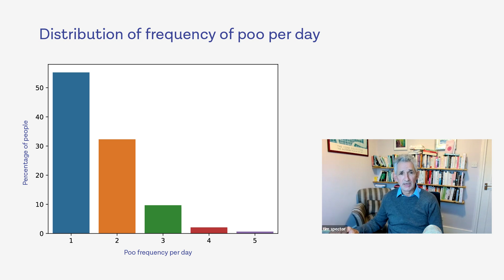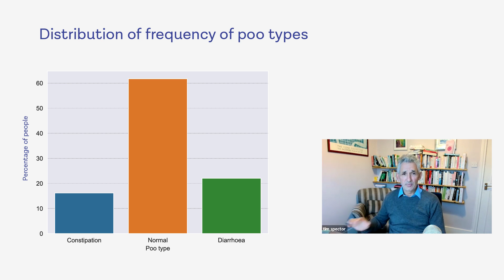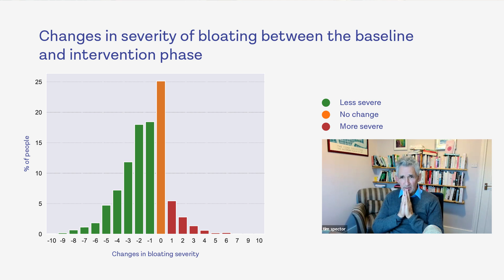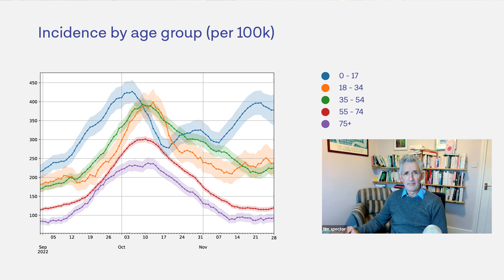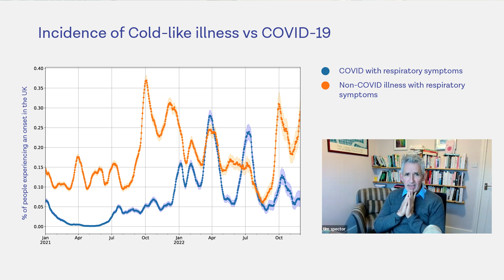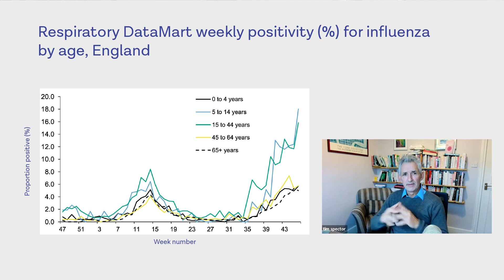Big IF Study insights + COVID rising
This week, Tim announces an exciting opportunity for you to become co-owners in ZOE!

In health news, Tim's looking at why everyone is suddenly coming down with cold-like illnesses and what they might be, as well as rising rates of COVID. He also looks at some of the latest data from the Big IF Study, gleaned from the lifestyle study you completed before starting, and interesting results on your bowel habits and bloating.